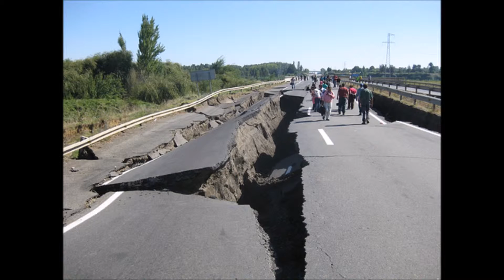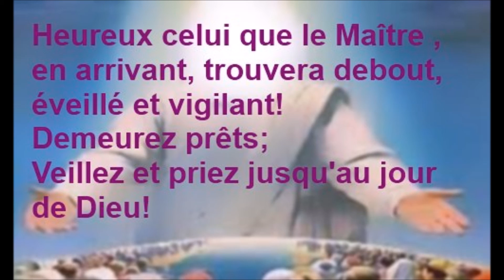SENTINELLE VIGILANTE/ LA LECTURE DES SIGNES DU TEMPS